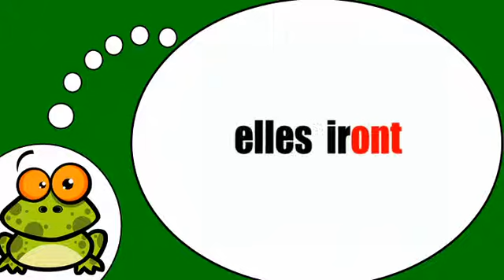Me encanta el francés = El verbo =ir= en el tiempo futuro